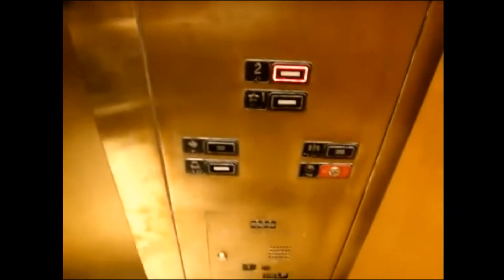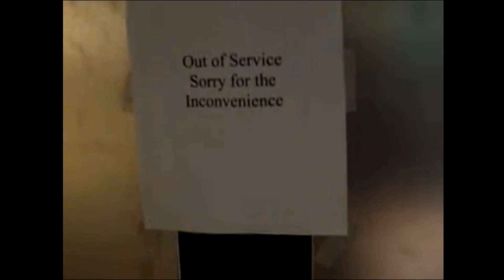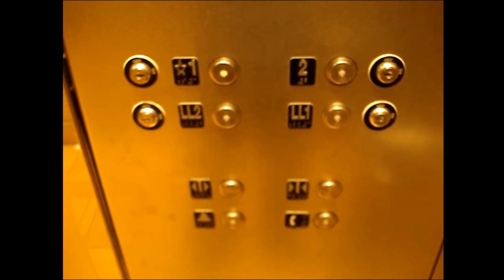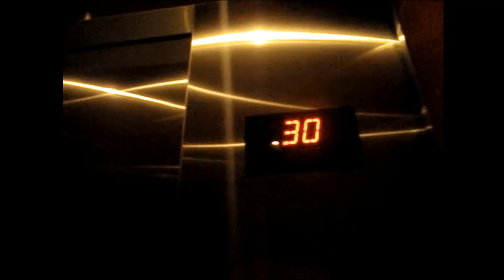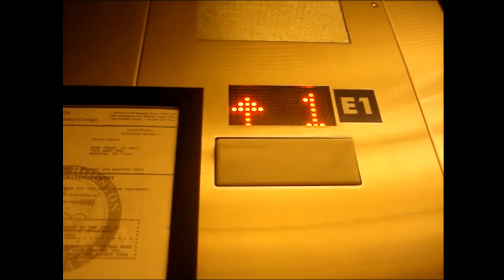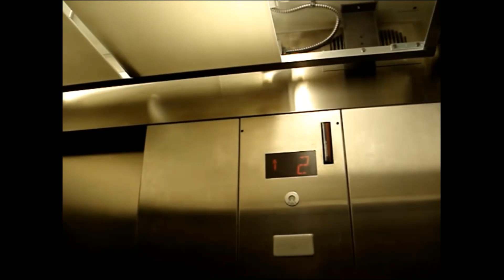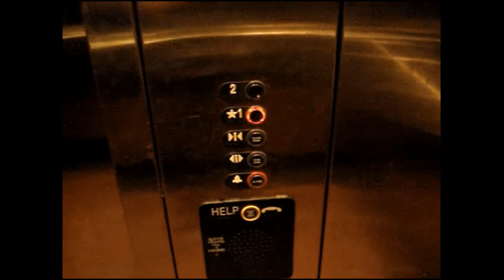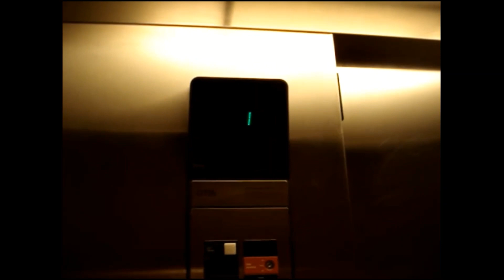JimLiElevators Saying "WHOA, OH MY GOD/GOSH!" Compilation Part 1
This video is for JimLiElevators because it's his 8th year on YouTube! Jim, if you want me to delete this video, then I will. Or you can even upload this to your channel. I like watching your videos. I wanted to do this for you. There are no ads on this video whatsoever. So congrats Jim for 8 years on YouTube!